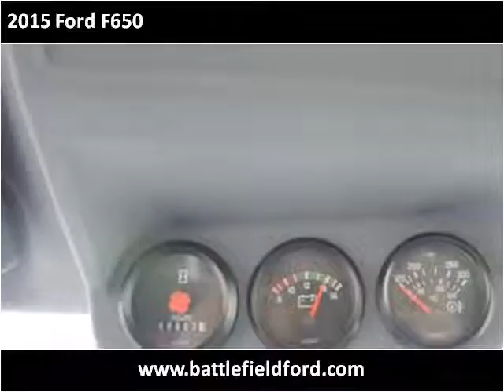2015 Ford F650 New Cars Manassas VA